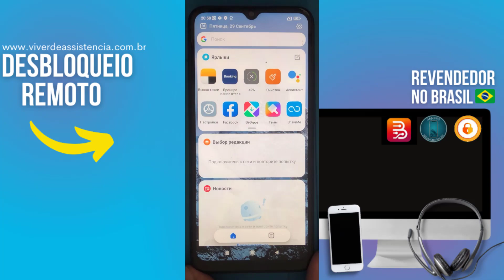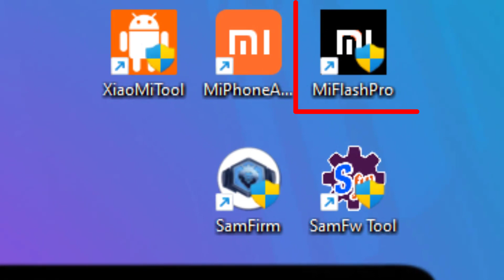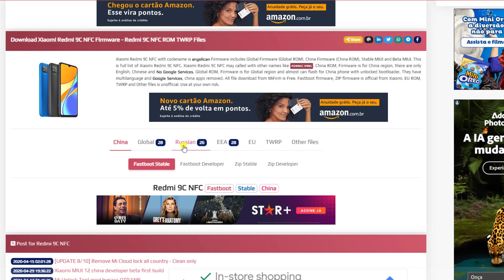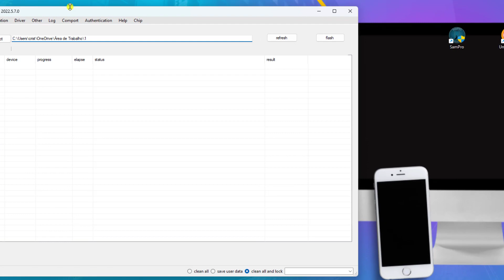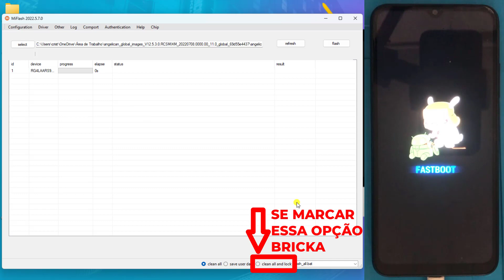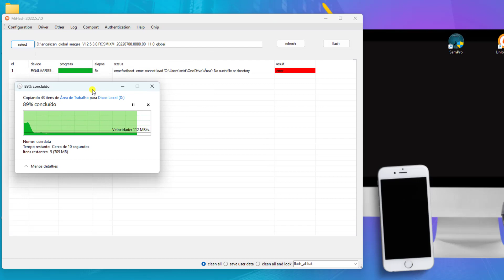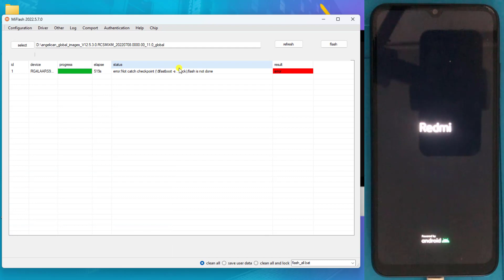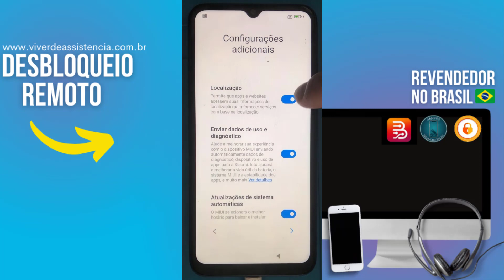Como Mudar a ROM do Xiaomi ⚠️(Sem BRICKAR)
Aprenda a mudar a ROM de qualqur aparelho xiaomi sem Bricka-lo

⚠️ ISENÇÃO DE RESPONSABILIDADE:
📞 Fale Comigo e Tire Suas Dúvidas:‍